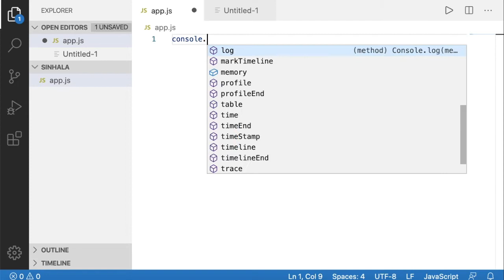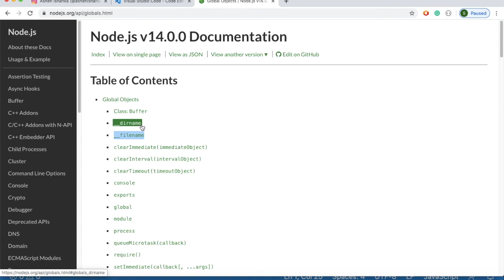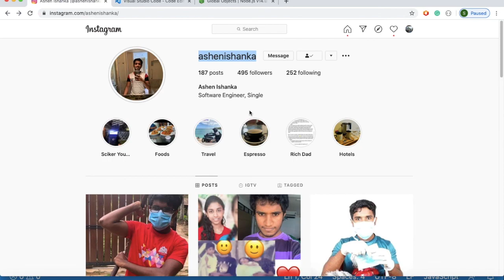NodeJS Sinhala - __dirname and __filename Global Objects